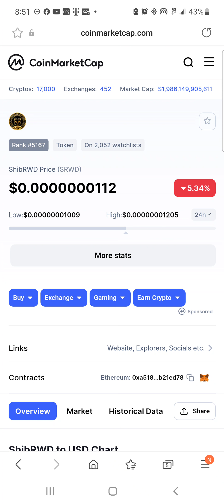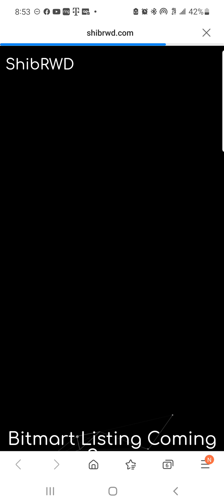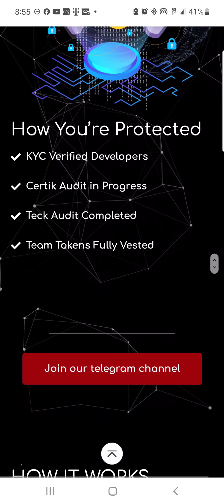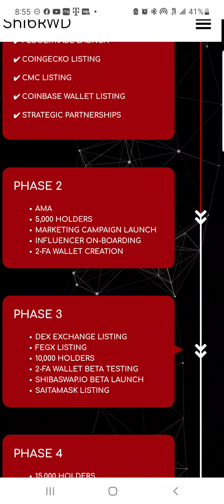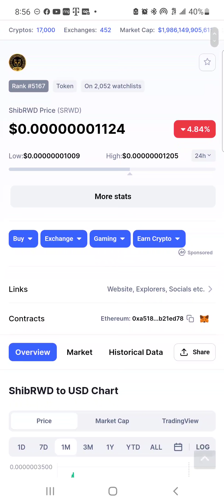SHIB RWD TOKEN review y tokenomics tambien un market cap de 77k se viene listado🚨🚨🚨🚀🚀🚀🚀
shib rwd buen proyecto y se viene listado de bitmart